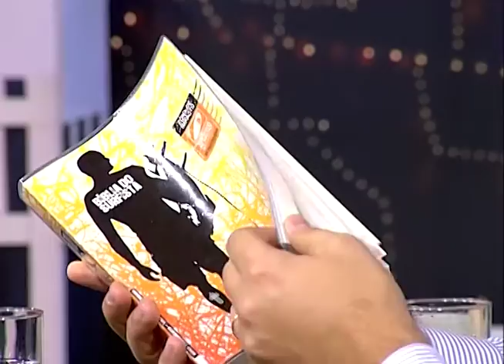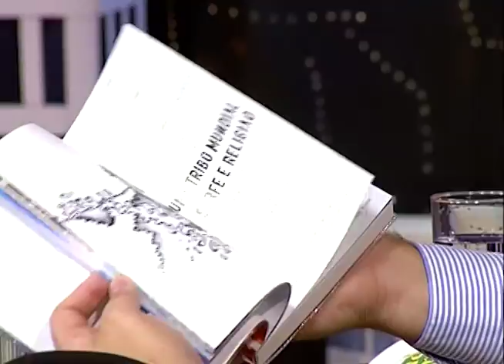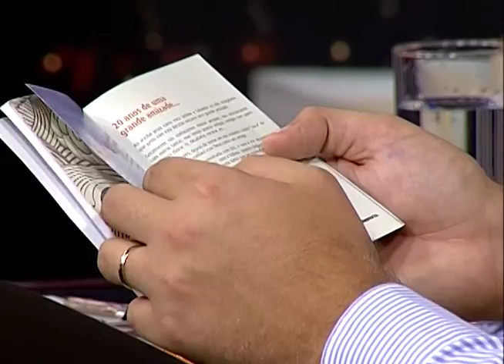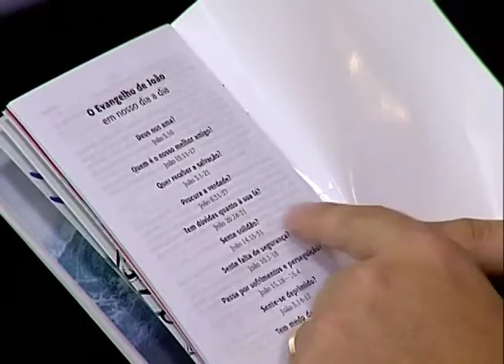Boas Novas no Ar - Esportes Radicais 1 de 2 - 26/09/2016